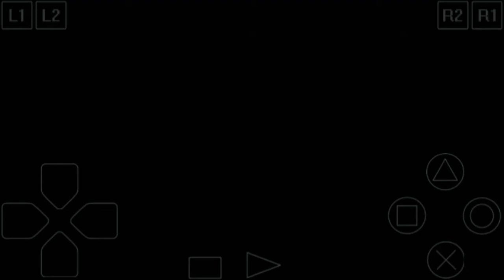how to farming weapon experience quickly ( legal ) 100% work, FRONT MISSION 3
disini hanya menjelaskan cara meningkatkan lv senjata scara cepat
ulangi trus simulator sampai senjata lv S 😋

repeat and reapet until weapot get level S , in this video, I just explain how to get extra experience, so your weapon can level up quickly 😋

enemy front mission 9